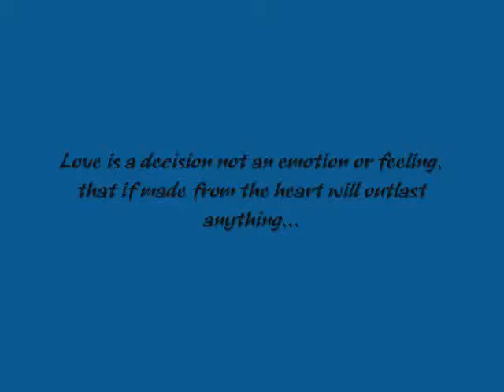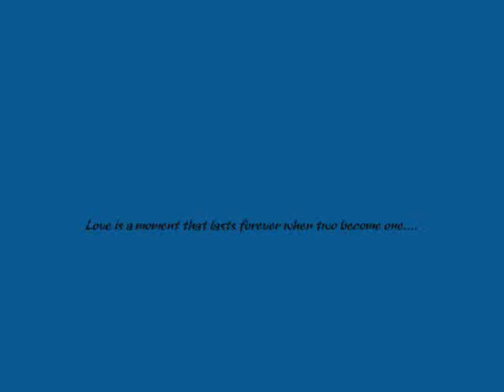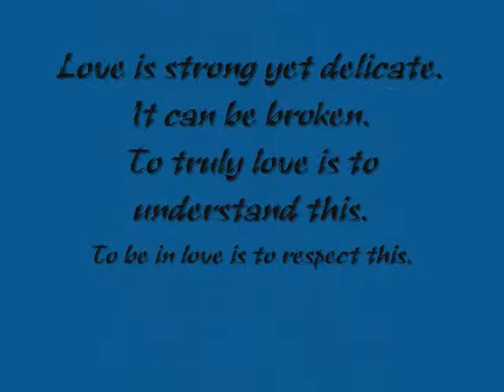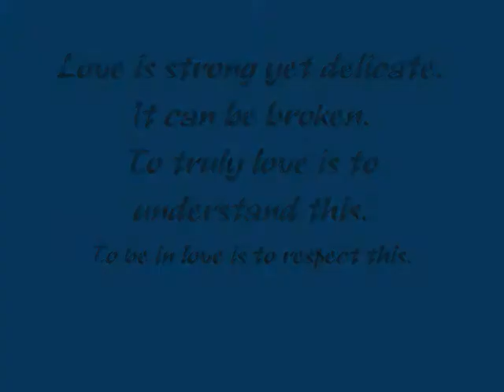Our wedding Day (My Best Friend by Tim McGraw)